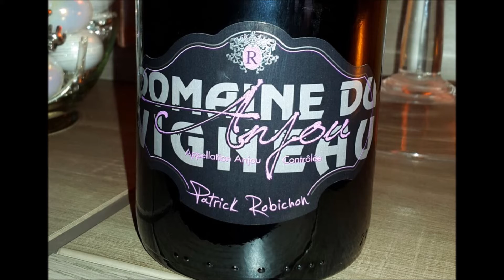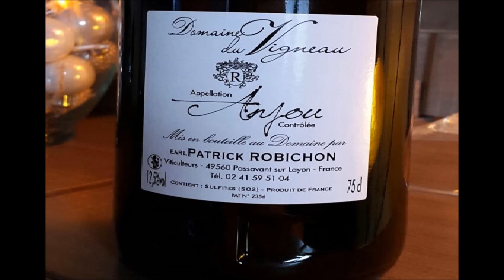Vin Maine et loire Patrick ROBICHON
Notre Etablissement FORMEL FILS est désormais importateur des vins de la Société Patrick ROBICHON vers l'Afrique.

Patrick ROBICHON est un producteur d'une exploitation vinicole indépendante qui s'étend sur 13 ha de vignes.
Sa société est située dans la ville de Passavant-Sur-Layon, en Maine-et-Loire.
Elle produit des vins d'appellations contrôlées telles que:
- Domaine du Vigneau,  appellation ANJOU
- Domaine  du Vigneau, appellation CABERNET - D'ANJOU
- Domaine du Vigneau, Cuvée des vieux greffiers,  appellation COTEAUX-DU-LAYON.

Song: Otage
single: Tresor 1er, TRESOR ESSAMY
Interprètres: Trésor 1er, ALEX SBKL
Auteur: Blemfeller